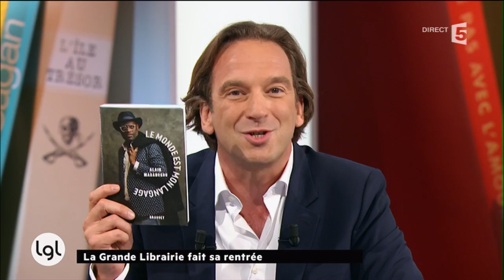Alain Mabanckou nous parle de son dernier livre Le monde est mon langage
Plein d'énergie pour la rentrée, François Busnel invite de forts tempéraments. Alain Mabanckou est le premier invité de cette rentrée littéraire. Il nous parle de son dernier livre Le monde est mon langage. Pour La Grande Librairie, il revient sur  ses inspirations.